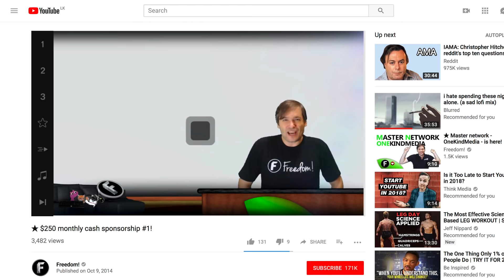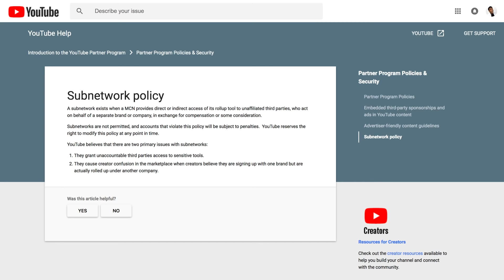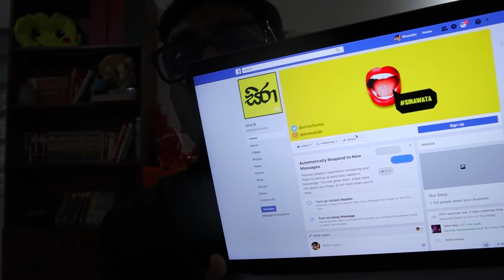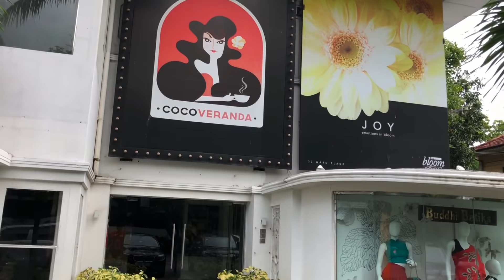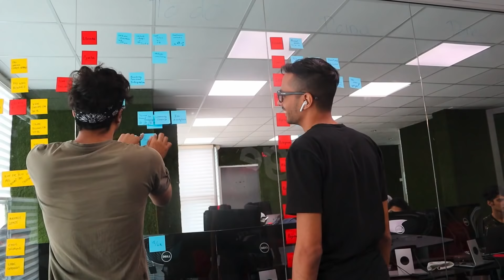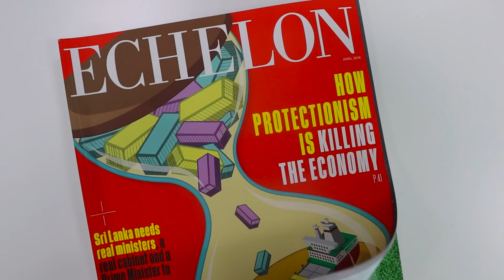The story of a Sri Lankan startup 🇱🇰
This is a video I've wanted to make for a long time. My story, the story of Surge. The story of a bunch of friends getting together to play video games and how we're trying to take it the world's leader in media, technology & content.

Here's us, a bunch of storytellers telling their own story.